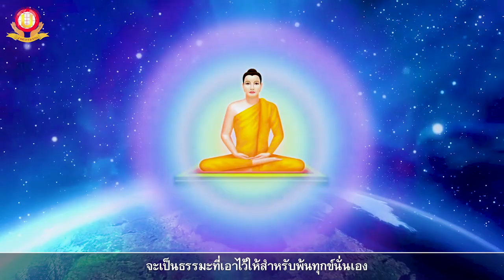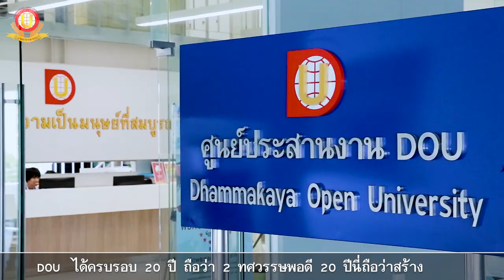ทางเลือกที่ต้องตัดสินใจ l ทางโลกทางธรรม l 28 ก.ค. 2566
โลกและธรรมนำเสมอมุมมอง 2 ด้านที่แตกต่างกัน สุขกับทุกข์ระหว่างโลกและธรรม ทางเลือกที่เราต้องตัดสินใจ